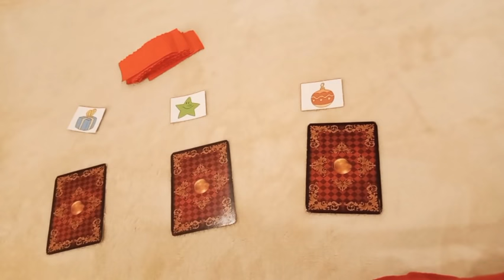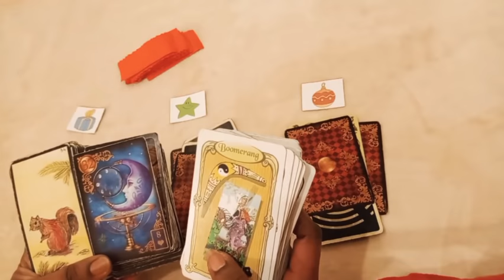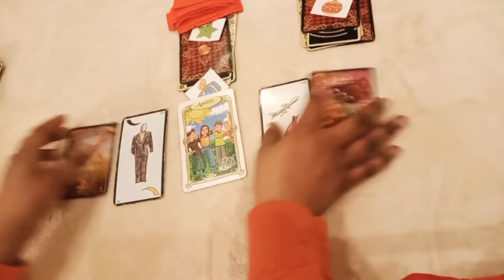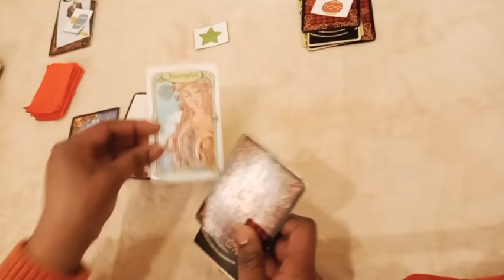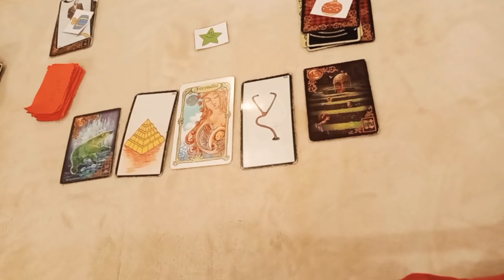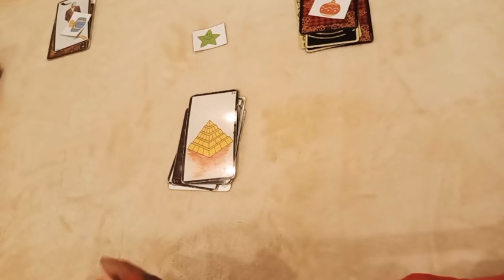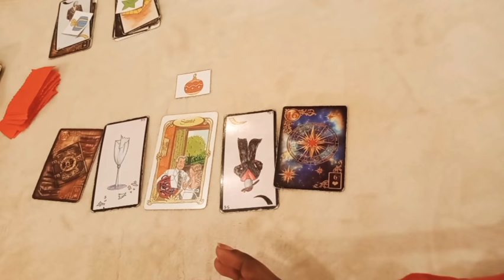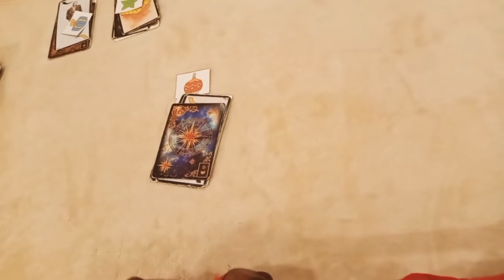MESSAGE POUR TOI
***GUIDANCE GÉNÉRALE🌟🦋

☀️☀️Guidance à choix☀️☀️

🕛timing🕛
***intro***:

  Intro: 00:02

⏳Choix1: 03:45
⏳Choix2: 11:05
⏳Choix3: 17:39

     💐🧚‍♀️Bienvenue 💝💌

🐞💮🍀Gratitude 🐼🦚🦋